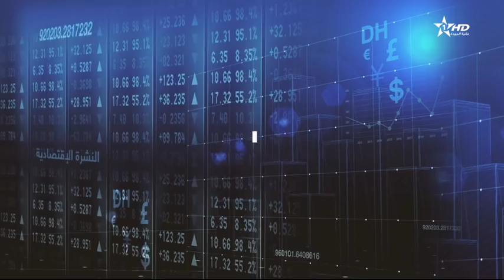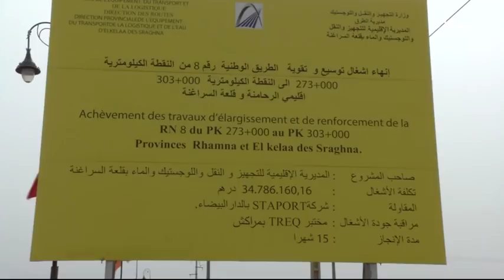نشرة الأخبار الرئيسية كاملة الأولى 14:08:2018